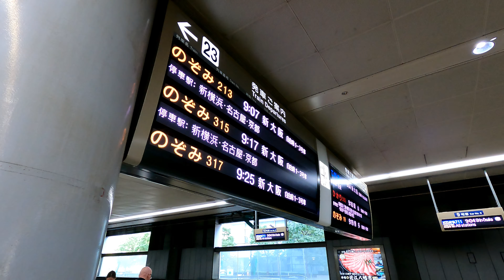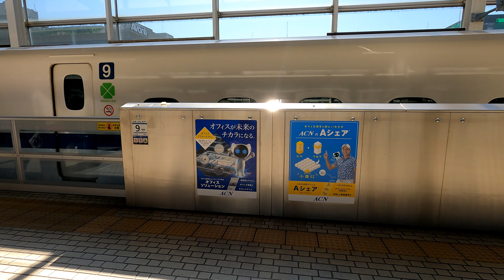Nozomi 213 service - N700A Tokaido Shinkansen - Oct. 18 2023 - full ride Shinagawa to Kyoto in 4K